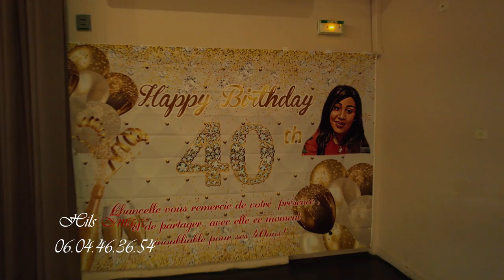ANNIVERSAIRE SURPRISE DE CHANCELLE A LYON